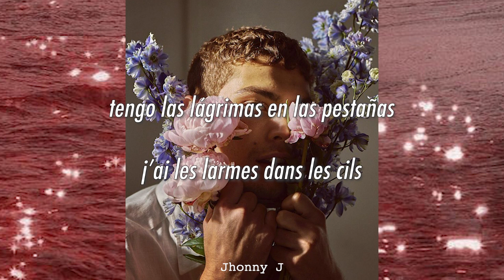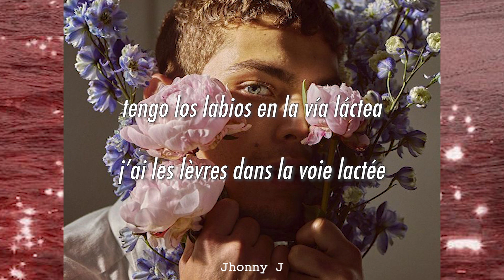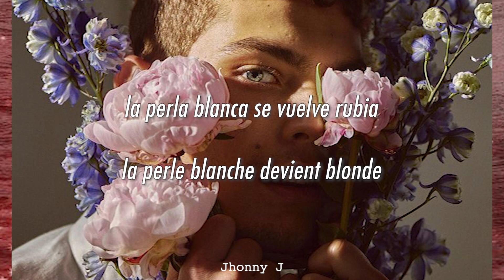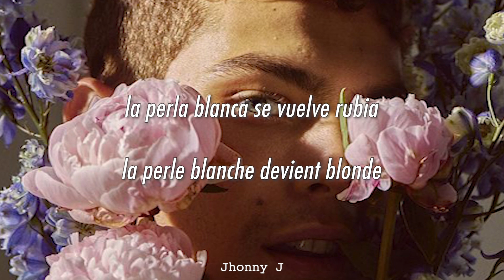SLOŃ, j'ai fermé les yeux et j'ai tout vu (español/paroles)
Me apareció esta canción en mis recomendaciones y quedé hipnotizado, tanto con el sonido como con el vídeo. Me hace sentir más cerca de la naturaleza.

Una colaboración con Pomme sería algo fuera de este mundo!

Recuerda seguirme en instagram: @jesuisjhonny

Letra

J’ai la peau dans le ciel
J’ai les larmes dans les cils
J’ai la bouche dans la sève
J’ai les yeux dans l’argile

Le gardien des clefs du monde
Met des verrous sur les rêves
La perle blanche devient blonde
Minuit se lève

J’ai les lèvres dans la voie lactée
J’ai le ventre gorgé d’aurores boréales
J’ai la voix dans l’arbre fruitier
J’ai les veines clairsemées d’étoiles

Le vent se lève

Le jour se lève